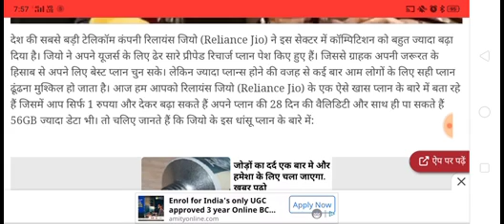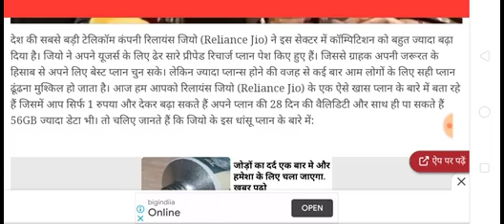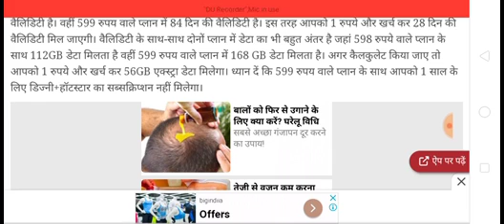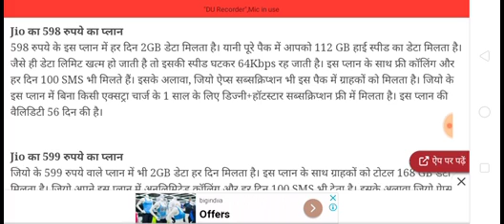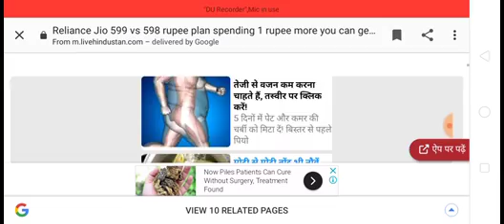jio user good news recharge offer only 1 rupees unlimited data | Mukesh ambani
jio user good news recharge offer only 1 rupees unlimited data